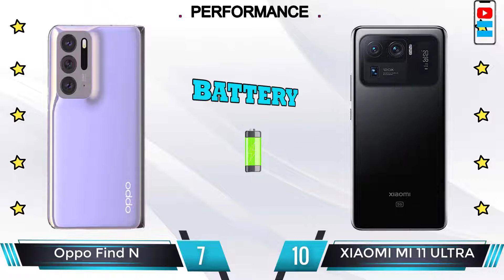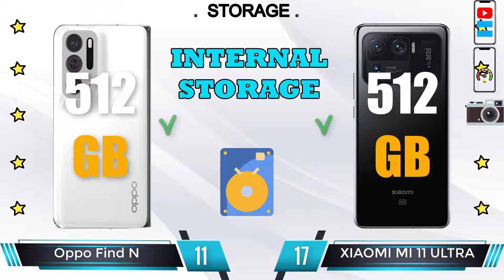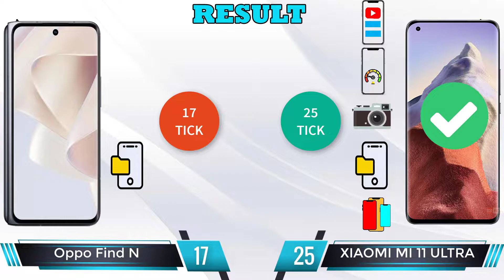Oppo Find N vs Xiaomi Mi 11 Ultra - Find The Best Phone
Oppo Find N review and features
📅  Available. Released 2021, December 17
📱  7.10" Foldable LTPO AMOLED, 120Hz, HDR10+, 500 nits (typ), 800 nits (HBM), 1000 nits (peak), 1792x1920px resolution, 9.64:9 aspect ratio, 370ppi; Cover display:, AMOLED, Corning Gorilla Glass Victus, 5.49 inches, 988 x 1972 pixels, 18:9 ratio.
🎮  Qualcomm SM8350 Snapdragon 888 (5 nm): Octa-core (1x2.84 GHz Kryo 680 & 3x2.42 GHz Kryo 680 & 4x1.80 GHz Kryo 680; Adreno 660.
⚙  Android 11, ColorOS 12.
💾  256GB 8GB RAM, 512GB 12GB RAM; UFS 3.1.
📷   Wide (main): Wide (main): 50 MP, f/1.8, 24mm, 1/1.56", 1.0µm, omnidirectional PDAF, OIS; Telephoto: 13 MP, f/2.4, 52mm, 1/3.4", 1.0µm, 2x optical zoom, PDAF; Ultra wide angle: 16 MP, f/2.2, 14mm, 123˚, 1/3.09", 1.0µm.
💲  $ 1,648.98
Xiaomi Mi11 Utlra review and features
📅  Available. Released 2021, April 02
📱 6.81" AMOLED, 1B colors, 120Hz, HDR10+, Dolby Vision, 900 nits, 1700 nits (peak), 1440x3200px resolution, 20:9 aspect ratio, 515ppi.
🎮  Qualcomm SM8350 Snapdragon 888 5G (5 nm): Octa-core (1x2.84 GHz Kryo 680 & 3x2.42 GHz Kryo 680 & 4x1.80 GHz Kryo 680); Adreno 660.
💾  256GB 8GB RAM, 256GB 12GB RAM, 512GB 12GB RAM; UFS 3.1.